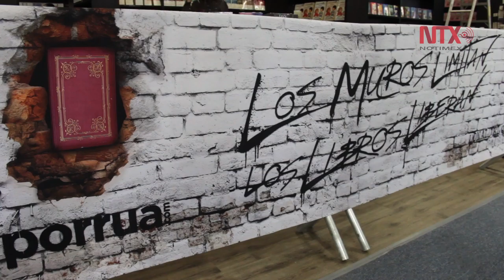FIL Guadalajara tendrá presencia de 650 autores de 44 países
El Premio Nobel de Literatura, Mario Vargas Llosa, será homenajeado por sus 80 años de vida